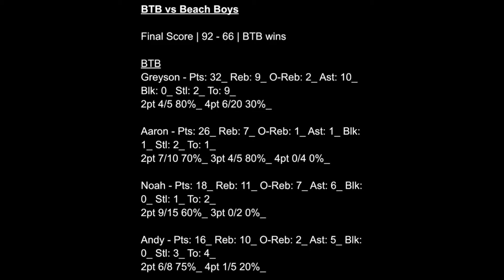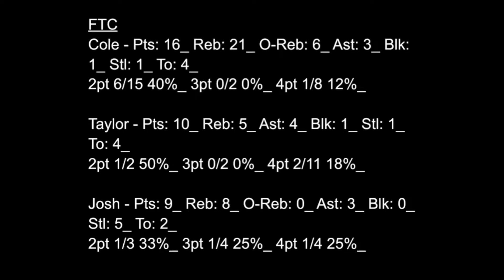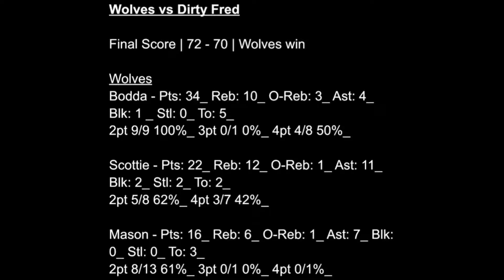BTB vs Beach Boys! FTC vs Slat!! Wolves vs Dirty Ferd!!! 😱😱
Three games in one as BTB vs Beach Boys! FTC vs Slat!! Wolves vs Dirty Ferd!!! Sorry for the lack of uploads